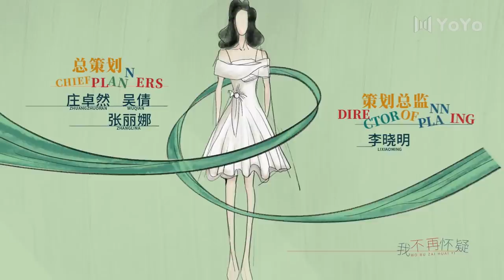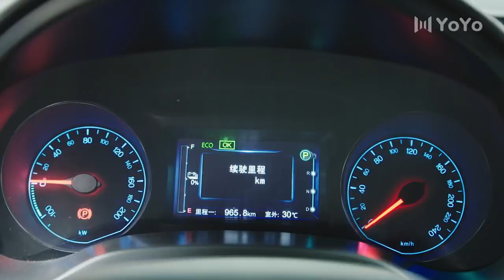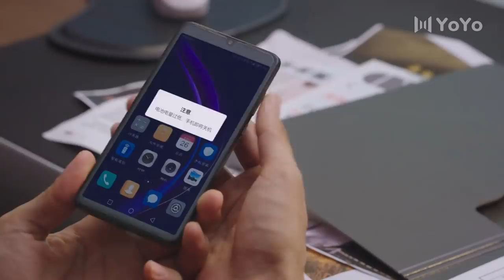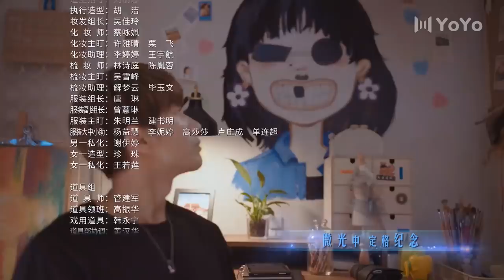【English＆Indo】我好喜欢你 03 | Count Your Lucky Stars 03（言承旭、沈月、辣目洋子、魏哲鸣、王森）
《我好喜欢你》已经开播啦！帮助我们翻译更多的字幕，成为它独家的小主人吧。Click the setting button - add subtitles to become a subber of " Count Your Lucky Stars"！Let more people like you to enjoy it！
 剧情简介：
《CHIC》杂志主编陆星成毒舌桀骜，是时尚圈以幸运闻名的传奇人物。而籍籍无名的设计师童小悠是个事事不顺的倒霉鬼，一次意外让童小悠以为交换了各自的运气，陆星成从众星捧月到声名狼藉，而童小悠则从衰神附体到一夜成名。童小悠慢慢揭开了陆星成不为人知的过去，也渐渐发觉陆星成隐藏在高傲背后的孤独与对家人的渴望。十年前的一件“尼姬”，是二人缘分的开始，童小悠誓要让自己的偶像重回设计师的位置，而陆星成的自我却时常伤害到童小悠。在童小悠的陪伴下，陆星成终于解开了心结与过去达成和解，二人的感情也愈发坚定。